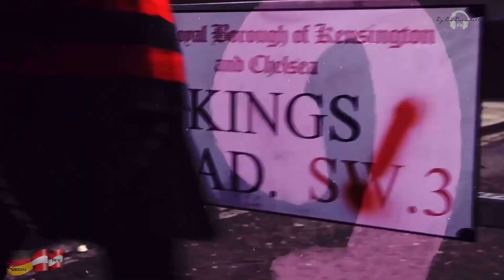No Mercy - When I Die (Dj De-Decastelli Re-Cover Remix Version 2022)